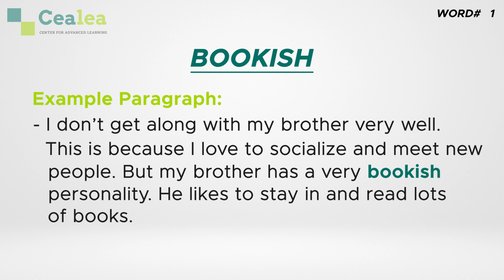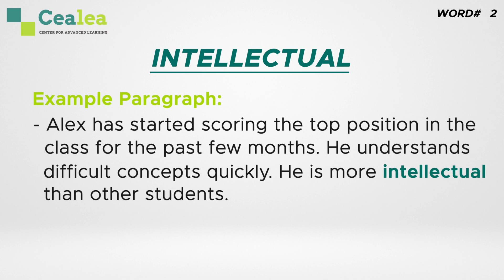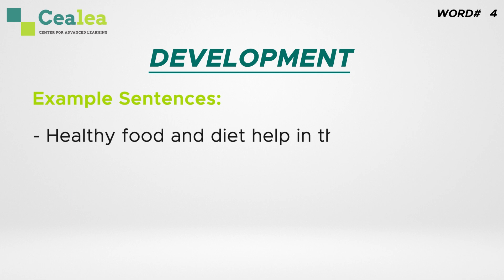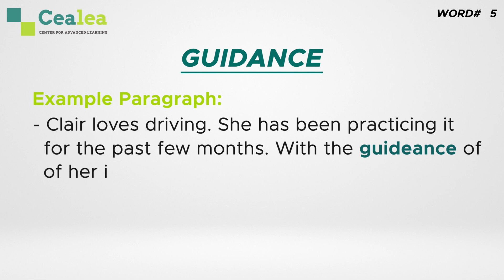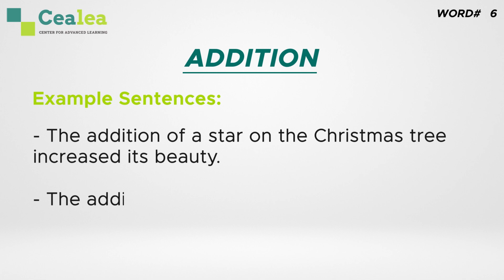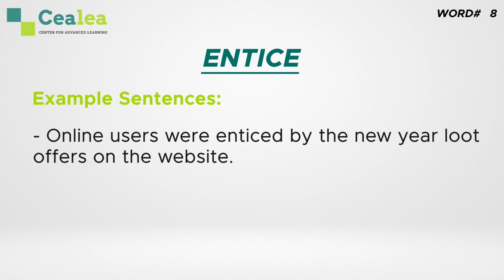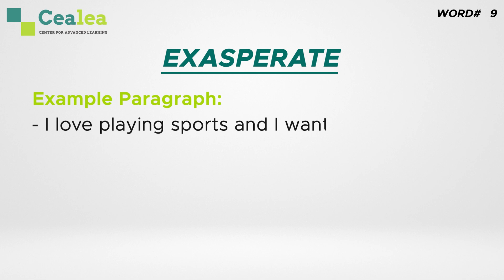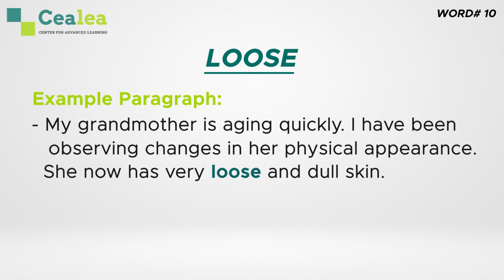Learn English Words and their meaning, synonyms, antonyms, and example sentences. Academic Words 1.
Use these band 7 IELTS vocabulary tips to increase your chances of getting a band 7 in IELTS or more.

This video helps you use the following words by stating their meanings, their synonyms (similar words), and antonyms (opposite words).

Word 1: Bookish
Word 2: Intellectual
Word 3: Discipline
Word 4: Development
Word 5: Guidance
Word 6: Addition
Word 7: Revive
Word 8: Entice
Word 9: Exasperate
Word 10: Loose

The video also contains example sentences to make the meaning of these words clearer. We have included some incorrect sentences to highlight how not to use these words.

An example paragraph explaining the usage of these words has been included to explain with context.

This video will help with test preparation and test practice for IELTS writing module as well as IELTS speaking module. This is also beneficial to students appearing for the PTE, SAT, O Level, A Level, and other English Language Tests and Exams. Some of these are organised by the British Council.

Learn with Cealea - Center For Advanced Learning